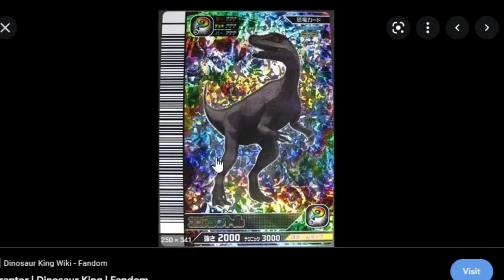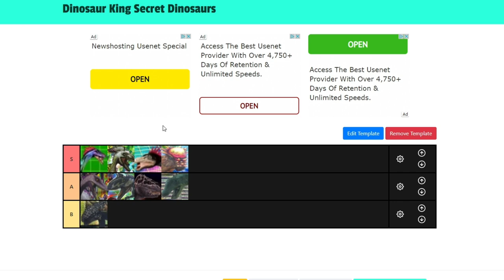Dinosaur King | All Secret Dinosaurs Tier List | Arcade Mode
Not much of a tier list but still an interesting one.